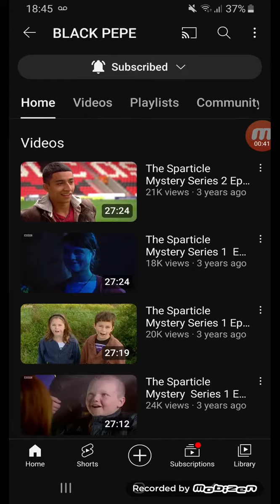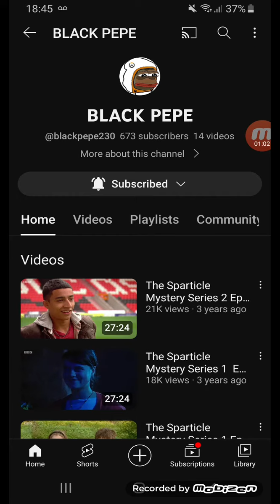PLZ GO SUBSCRIBE TO THIS YOUTUBE CHANNEL JUST WANTED TO GIVE HIM A SHOUT .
@BlackVortex604  thx you so much for upload good quality  The sparticle mystery  thxs you so much for bring my childhood back I would watch this all the time when it was on cbbc @BlackVortex604  plz could you comment on this video just a shout out .